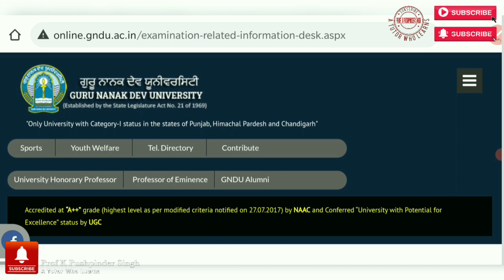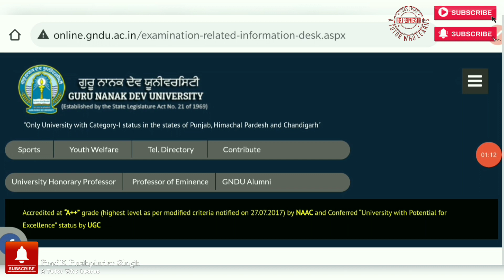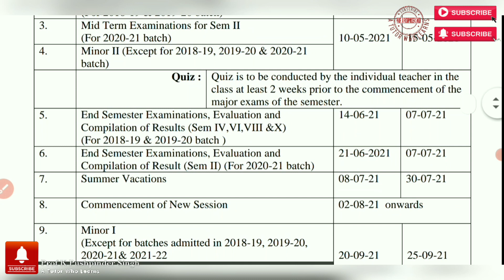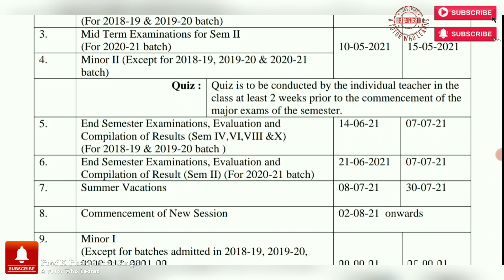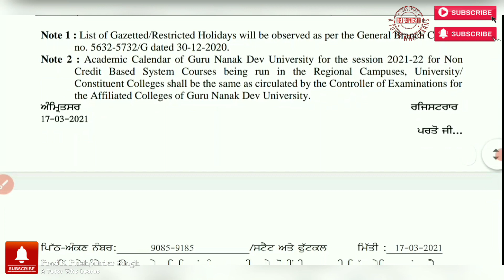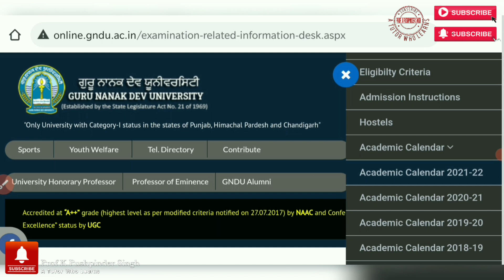GURU NANAK DEV UNIVERSITY AMRITSAR EXAMS JUNE-JULY 2021 LATEST NEWS UPDATE||2,4,6,8,10 SEM EXAMS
STUDENTS PROTEST TODAY AGAINST OFFLINE EXAMS JANUARY 2021||STUDENTS UNITE AGAINST OFFLINE EXAMS||HOW TO DOWNLOAD ROLL NUMBER/ADMIT CARDS 2021 EXAMS||GURU NANAK DEV UNIVERSITY AMRITSAR NEWS TODAY||